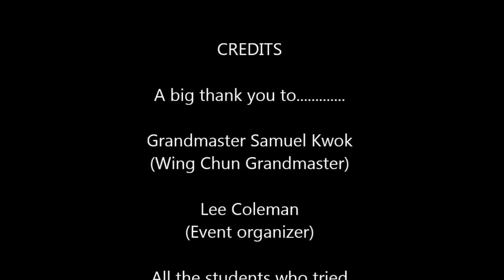Tile breaking at Enter The Dragon Training Camp 2013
The tile breaking area at the Samuel Kwok Training Camp 2013